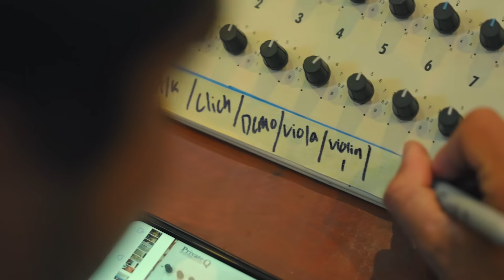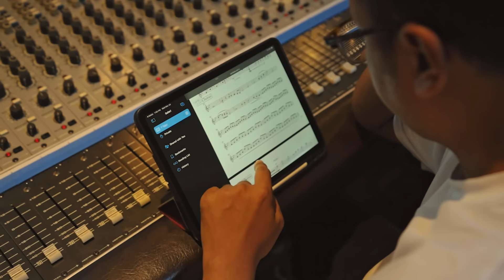BISTARAI | SWAR | Swapnil Sharma, Rohit Shakya & Gautam Tandukar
"BISTARAI" performed by Swar.
Written/Composed: Swapnil Sharma
Music produced by: Rohit Shakya
Drums: Gautam Tandukar
Bass guitar : Suramya sthapit

Performing Artists :
Yufu Muramatsu
Xiaofeng Wen
HARUKI MURAMATSU
Hui-Hsun Huang
MIWA MURAMATSU

Conductor : Sadaharu Muramatsu
Orchestra Composer - Emily Geerkens

Music Video produced by :- Fuzz Factory Productions
Director: Rohit Shakya
Shot by: Prasiit Sthapit
Australia Studio work by : Ethan Reginato
Video (Australia) - Roshan Mainali (Tori Vlogs)
                               - Sujan Subedi

Starring:
Swapnil Sharma
Rohit Shakya
Gautam Tandukar

Executive Producers - Bobby Abraham
                                     - Archana Sharma

Editor  :  Rohit Shakya
Colorist  :  Manjit Lama
Production supervisor :  Sanjay Subedi
Logistics & line-production: Smookie Phuntsok Thakuri Gurung
Make up : Trishala gurung
Styling : Ranju Swaran Gurung,
Crane Operator : Anil magar

Special thanks :
Lotte latukefu (Excelsia College )
Rollan Verzosa (Excelsia College )
Abhishek Bhadra
Smookies Adventure
Pokhara Musical House
GD Rai
Chintan Rajbhandari
Media Port
Anjana Shrestha
Rupesh Sen
Sonam pakhrin
Prabin Pachhai
Sajjan Jugjali Magar
Samir shrestha